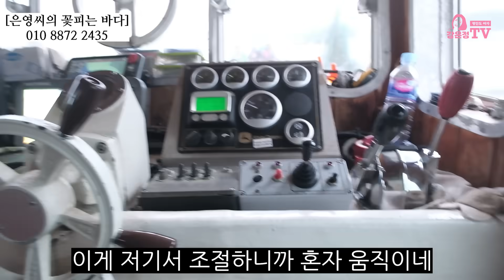[이은영 브이로그 1부]언니의 일하는 현장을 보고 깜짝 놀란 탈북 3년차 새내기, 대한민국 어때요? 묻자…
간증, 강의,